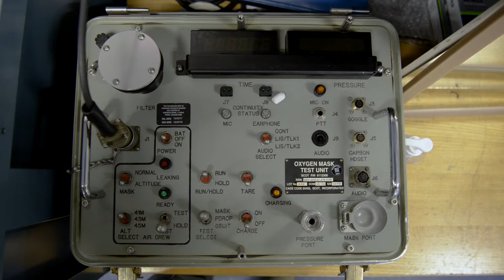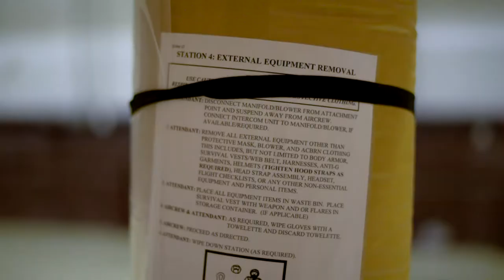86th Airlift Wing - Aircrew Flight Equipment